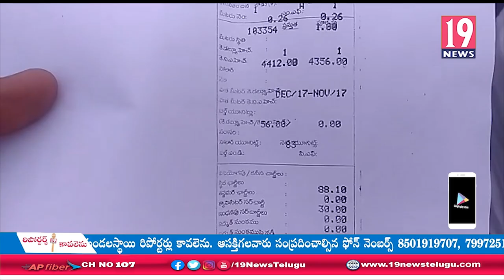వెనుకపడిన కులాలవారిపై అగ్రకులాలవారు అధికారం చెలాయిస్తున్నారు - దళిత కుటుంబాలు